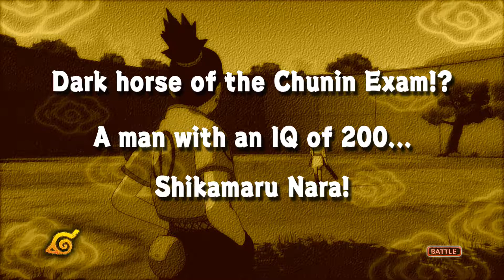NARUTO Ultimate Ninja STORM : Mission Mode(Shikamaru VS Temari & Unlock Temari)